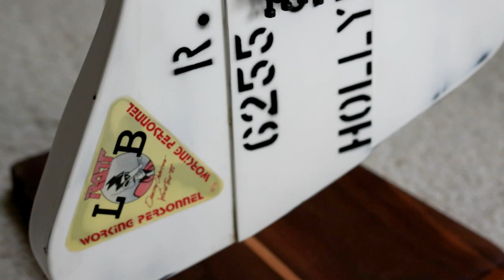Sully Guitars History - Chapter II - Robbin Crosby Tribute Raven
Part of an informal chat with my friend Rodrigo about some very early and significant Sully Guitars models.